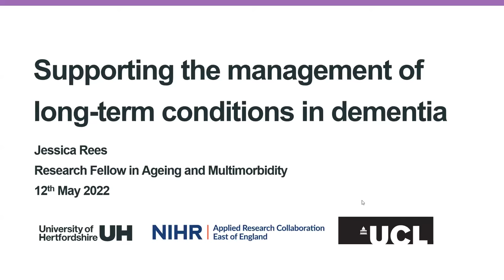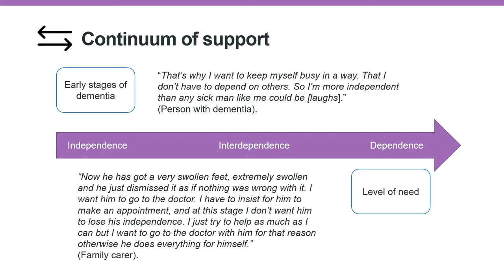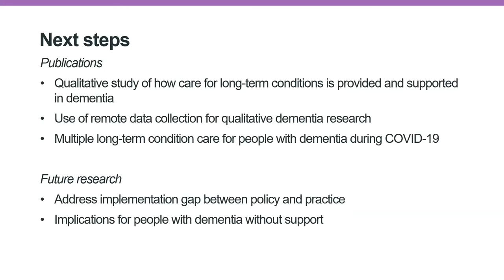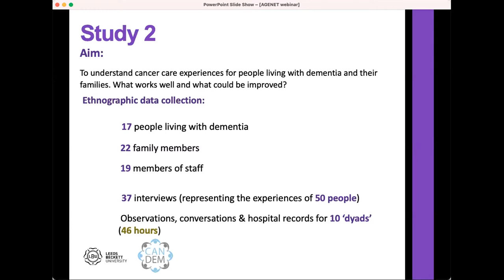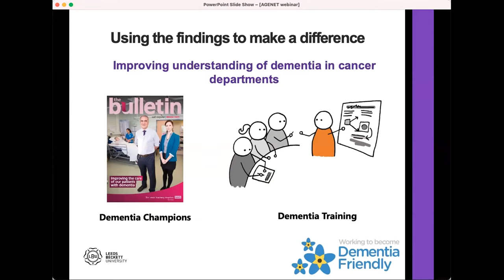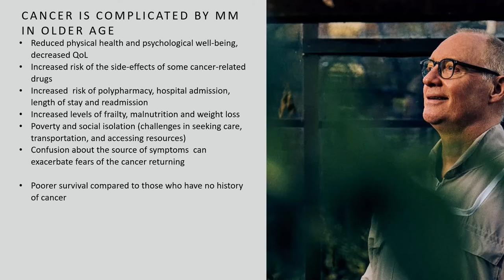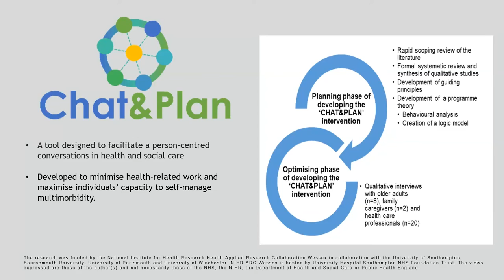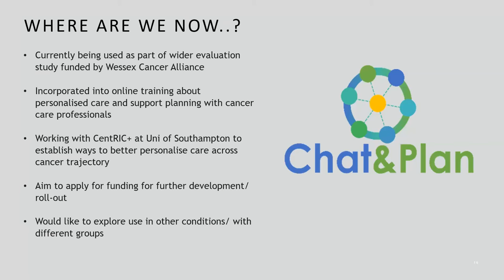AGENET Seminar: Living with and supporting multiple long-term conditions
The event will be introduced/chaired by Claire Goodman, Professor in Healthcare Research, University of Hertfordshire.

Our speakers will be:

Jessica Rees, Research Fellow in Ageing and Multimorbidity, University of Hertfordshire: Supporting the management of long-term conditions in dementia

Claire Surr, Professor of Dementia Studies, Leeds Beckett University: CanDem study: Cancer and dementia in hospitals

Teresa Corbett, Lecturer in Psychology, Solent University: CHAT&PLAN: An approach to personalise support for people with multiple conditions